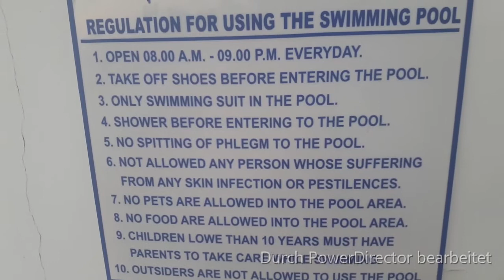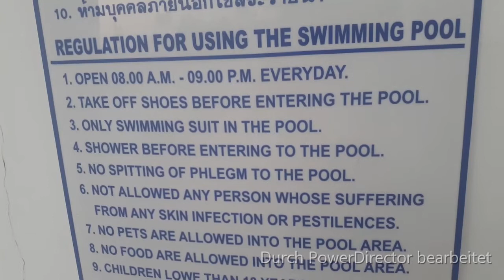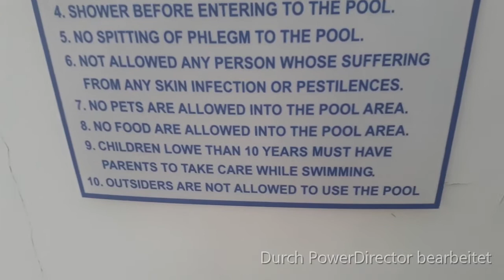Swimming Pool in Jomtien Complex is good for your Pussies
Pool time! 12th of March 2019, maybe there is curse language, so be aware.